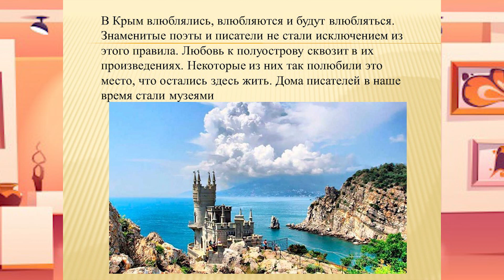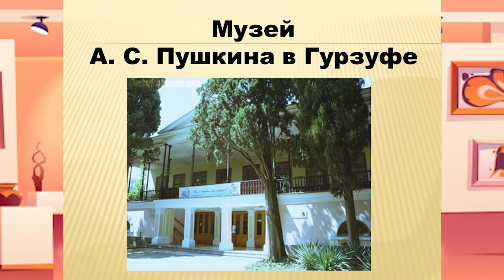Виртуальная экскурсия «В гостях у Великих…» (о музеях писателей в Крыму)